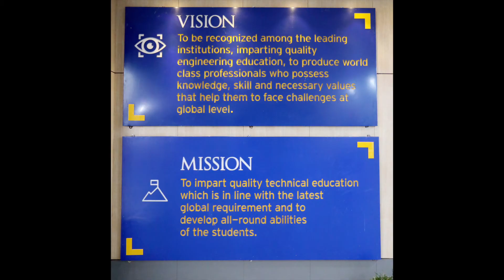Centre for Skill & Entrepreneurship Development (CSED) @Suryodaya College of Engg & Technology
Suryodaya College of Engineering & Technology (SCET) is keen and committed to promote Skill & Entrepreneurship Development Initiatives with DCS as its system integrator and technology partners as Dassault, PTC and MasterCAM. Centre for Skill & Entrepreneurship Development (CSED) aims to strengthen technical education infrastructure to promote industry relevant skill development, which will act as a catalyst in inclusive and sustainable Industrial Development and employment generation for the local youth

OBJECTIVES OF CSED

The objective of the CSED Program Centers around “To serve the society as a Centre for quality technical education will provides long-term societal benefits through transmitting advanced knowledge, discovering new knowledge and function as a contributor of creativity and innovation”

Industry relevant long and short-term curriculum that encourages experiential learning, problem solving, project-based learning, creativity and teamwork.
Provide clear direction for learning new job Skills and a Systematic and flexible method for students to acquire new skills and knowledge for better employability and entrepreneurship.
To build an ecosystem in entrepreneurship and Skill education by sensitizing the academia.
Curriculum development on entrepreneurship and industry relevant skill showcasing innovations in context, pedagogy and other aspects of entrepreneurship education.
Support experiments to benefit academic and research community in improving the knowledge of latest technology.
Help young youth in enhancing their knowledge about Manufacturing and IoT and its relevance to their application domain.
Provide quality business development services to MSMEs across sectors.
Initiating activities at the national, state, regional, and local levels, to sensitize the eco-system and undertake activities for promoting entrepreneurship and skilling to accelerating start-ups, thus ensuring business sustainability and growth.
Ensuring technology upgradation and enhancing/expanding productivity, quality, market and exports and operational efficiency of enterprises.
The students will be able to realize and work on their dreams by giving them the opportunity to dissemble and assemble the out dated and discarded items and assisting individuals to acquire skills and knowledge so they are able to perform a task to a specific standard under certain conditions.
The live interaction with the invited experts will give them the much-needed exposure to the real-life problems associated with the project work.
The creativity and innovative skills of the students, faculty, and support staff will make great impact once they start doing something under one roof.
Further addition of e-learning centre will open the window of opportunity for faculty and students to interact with best researchers of the world.
Efficient and effective. “Effectively” in a training context means that training produce the intended results—not only enabling learners to master specific training objectives, but ensuring that such learning ultimately contributes to their placements.
This centre will enable the students from other Colleges to interact with each other and work in a team, which will inculcate the spirit of teamwork in students, which they lack prominently in present setup.
The Centre will be used to arrange pre-placement talks, pool campuses and other initiatives.